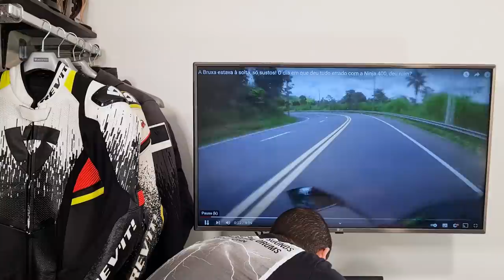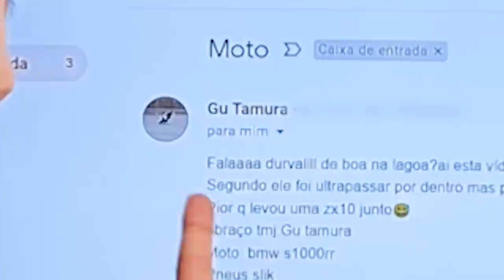ANÁLISE DE QUEDAS 37 - Durvalcareca